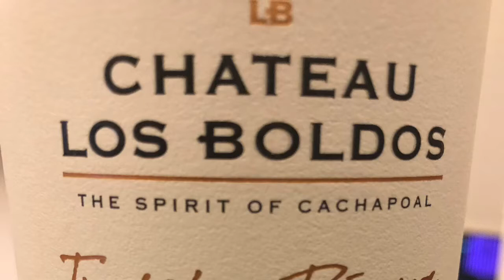Sauvignon Blanc DO Cachapoal Ch Los Boldos 2018 Chile